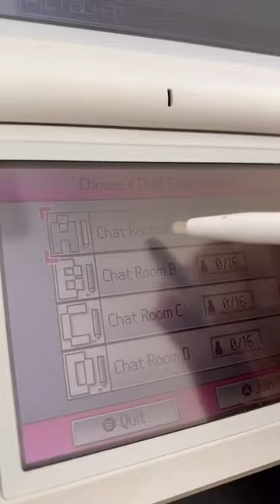what we were doing in 2007